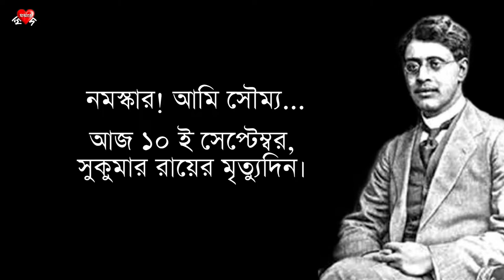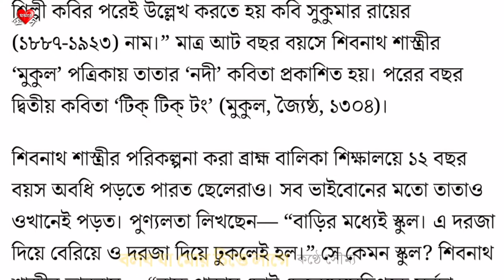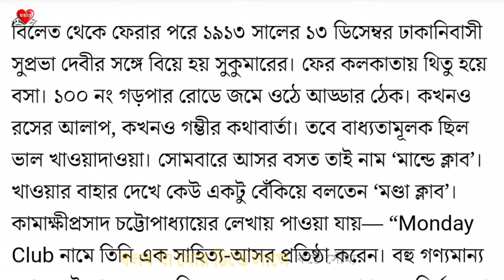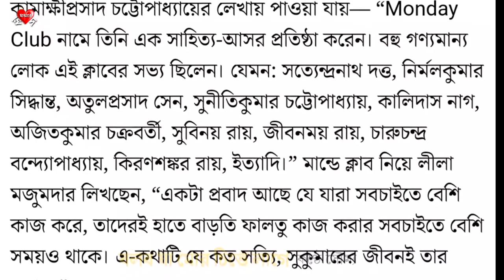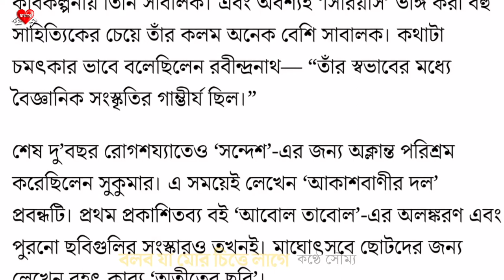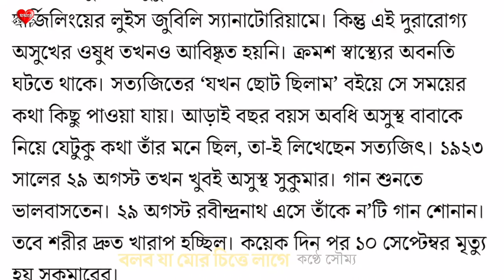Bolbo Ja Mor Chitte Lage | A Snapshot of Sukumar Ray's Short Life | Soumya | বলব যা মোর চিত্তে লাগে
বলব যা মোর চিত্তে লাগে (একটি প্রতিবেদন)
আবাহন দত্ত
২৯ ফেব্রুয়ারি, ২০২০

১৮৮৭-১৯২৩। মাত্র ৩৬ বছর বয়স। এটুকু সময়ের ভিতরেই বাংলা সাহিত্যকে এমন এক ঝাঁকুনি দিলেন সুকুমার রায়, যে ধাক্কা আজও সামলাতে বাঙালি হিমশিম।

ক্ষণজন্মা। শব্দটা আমরা বেশ আলগোছেই বলে থাকি। বেশি  না ভেবে অনেকের সম্পর্কেই প্রয়োগ করে ফেলি। কিন্তু সত্যিই কিছু মানুষ আছেন, যাঁদের দেখলে-জানলে ওই শব্দটার অর্থোদ্ধার করা যায়। তাঁরা যেন শব্দখানাকে সংজ্ঞায়িত করেন। বাঙালি সমাজে তেমন মানুষ সুকুমার রায়। স্বল্প দৈর্ঘ্যের জীবন এবং বিপুল ও বৈচিত্রময় কর্মভাণ্ডার। সামান্য সময়ে প্রতিভার শতপুষ্প বিকশিত।

শেষ দু’বছর রোগশয্যাতেও ‘সন্দেশ’-এর জন্য অক্লান্ত পরিশ্রম করেছিলেন সুকুমার। এ সময়েই লেখেন ‘আকাশবাণীর দল’ প্রবন্ধটি। প্রথম প্রকাশিতব্য বই ‘আবোল তাবোল’-এর অলঙ্করণ এবং পুরনো ছবিগুলির সংস্কারও তখনই। মাঘোৎসবে ছোটদের জন্য লেখেন বৃহৎ কাব্য ‘অতীতের ছবি’।

১৯২১ সালের ২ মে পুত্র সত্যজিতের জন্ম হয়। সেই মাসের শেষের দিকেই অসুস্থ হন সুকুমার। কালাজ্বর। চিকিৎসার্থে নিয়ে যাওয়া হয় দার্জিলিংয়ের লুইস জুবিলি স্যানাটোরিয়ামে। কিন্তু এই দুরারোগ্য অসুখের ওষুধ তখনও আবিষ্কৃত হয়নি। ক্রমশ স্বাস্থ্যের অবনতি ঘটতে থাকে। সত্যজিতের ‘যখন ছোট ছিলাম’ বইয়ে সে সময়ের কথা কিছু পাওয়া যায়। আড়াই বছর বয়স অবধি অসুস্থ বাবাকে নিয়ে যেটুকু কথা তাঁর মনে ছিল, তা-ই লিখেছেন সত্যজিৎ। ১৯২৩ সালের ২৯ অগস্ট তখন খুবই অসুস্থ সুকুমার। গান শুনতে ভালবাসতেন। ২৯ অগস্ট রবীন্দ্রনাথ এসে তাঁকে ন’টি গান শোনান। তবে শরীর দ্রুত খারাপ হচ্ছিল। কয়েক দিন পর ১০ সেপ্টেম্বর মৃত্যু হয় সুকুমারের।

Credits :
Video : Soumyadeep Bhunia
Background music : Raga Yaman [Mandala - Healing Ragas, Sleep and Beyond]